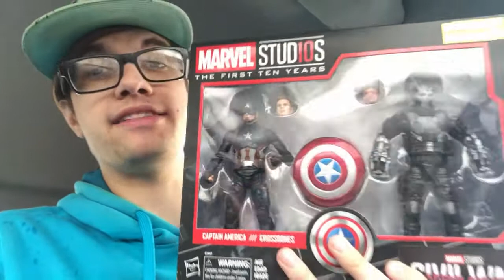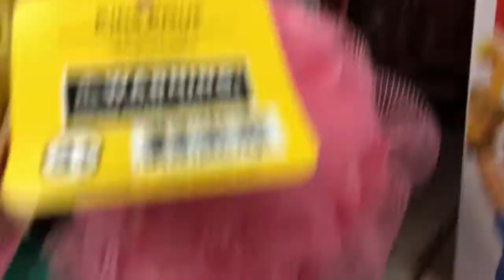Stickasaurus's Toy Hunts - Episode 17 - The Waiting Game